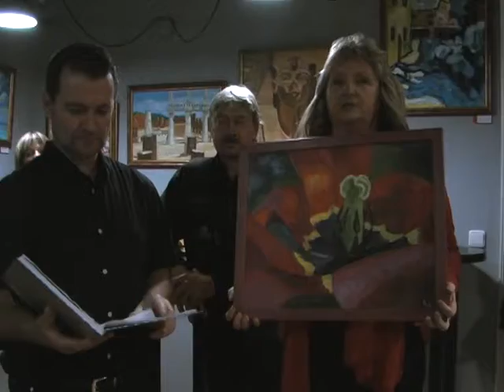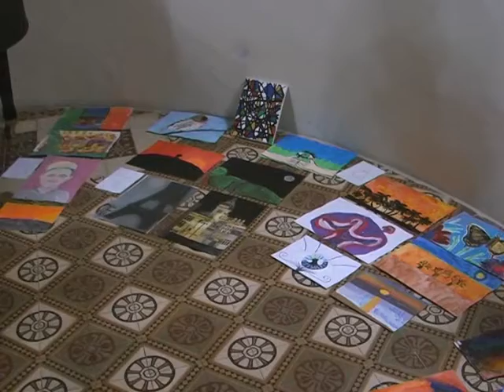Vernisáž Café Klášter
Záznam kabelové televize Napajedla z mojí druhé výstavy 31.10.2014